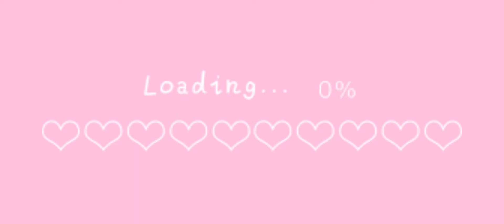“I Was the First, I Have Seen EVERYTHING…” //